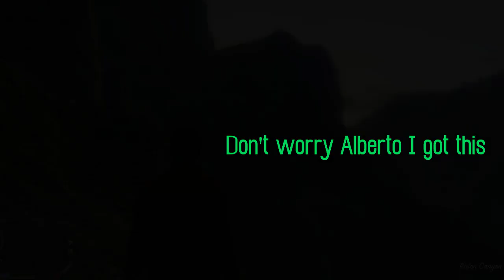Grand Theft Auto 5 - Familiar Sounds and Big Goods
The nonsensical adventures of four people who constantly yell and insult each other